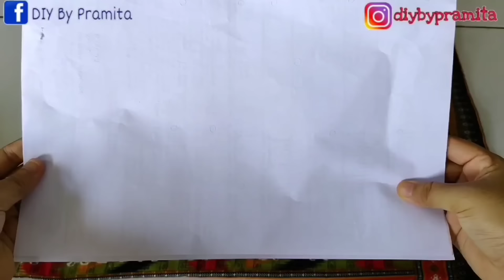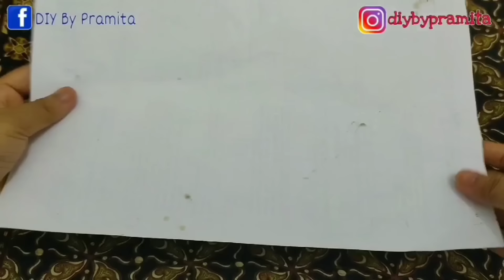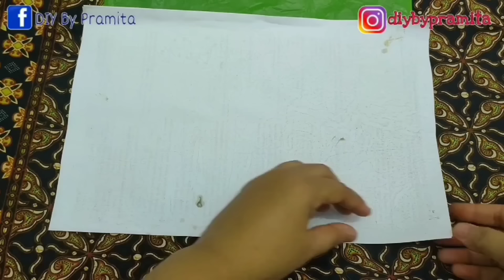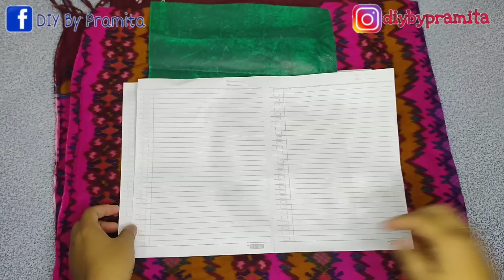DIY Tutorial cara membuat Bunga Mawar dari Plastik Kresek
Hallo Sahabatku
Kali ini saya berbagi ide kreatif Cara Membuat  Bunga Mawar dari plastik kresek
ALAT DAN BAHAN BISA DI BELI PADA LINK DI BAWAH👇👇